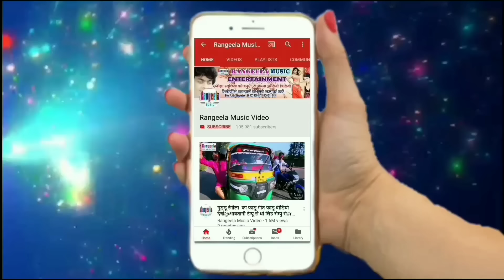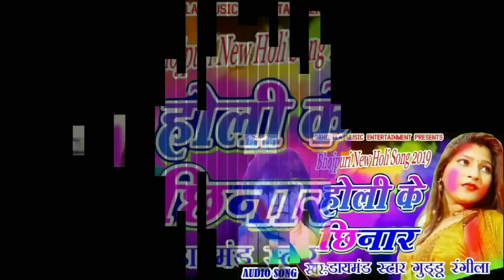2019 न्यू होली गुड्डू रंगीला @यही से छिनरी कहैलु ह @होली के छिनार जरूर sune@rangeela music video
Album Detail यहा देखे :-
एल्बम का नाम :-holi ke chhinar
गायक का नाम :-guddu rangeela
कंपनी का नाम :- rangeela music
गीतकार का नाम :-prince pawan
संगीतकार का नाम :-niranjan ji patna